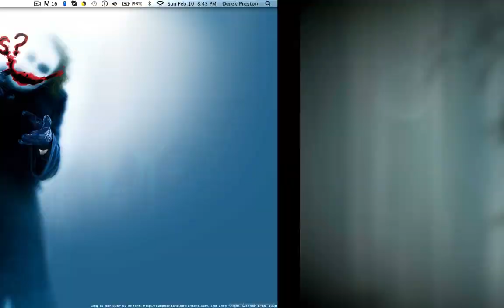LET'S PLAY - THE PLAN =D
The Plan is a side project by Krillbite Studio's: the maker's of the upcoming game Among The Sleep.
It is a beautiful game, and has a great soundtrack.
The game is free for Mac, PC, and Linux.

Graphics: 9/10
Gameplay: 8/10
Sound: 10/10
Replay-ability: 6/10
Fun-ability: 8/10